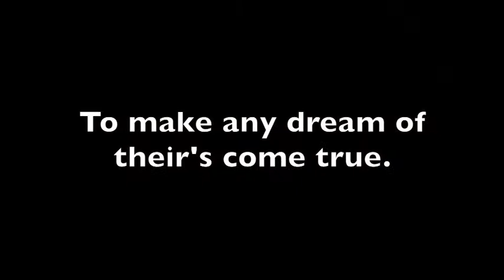Roots Apprentice Program Commercial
A trailer for the Roots Apprentice Program